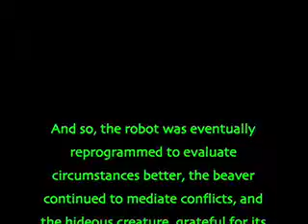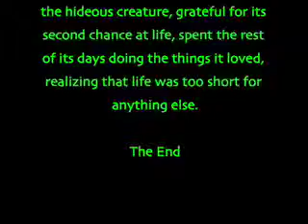Second Chance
"Second Chance is a short stop motion video showing entropy running backwards. Robot is made of various gadgetry I threw together: integrated circuits or IC's, wires, pen springs, LED's, a motor, and even wood.